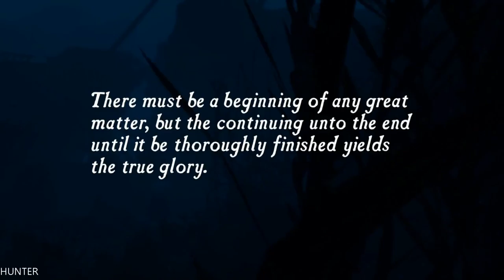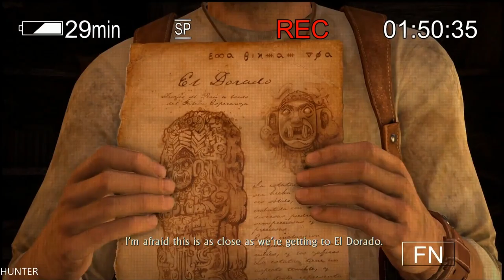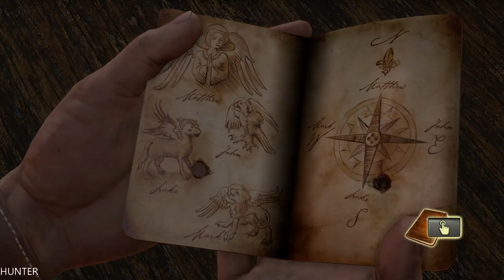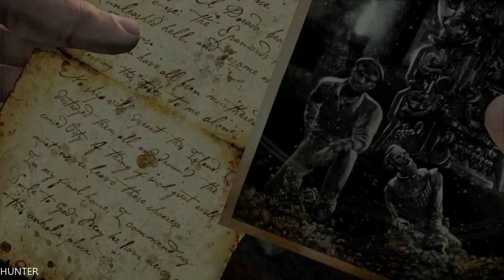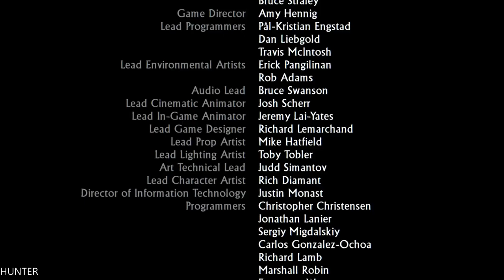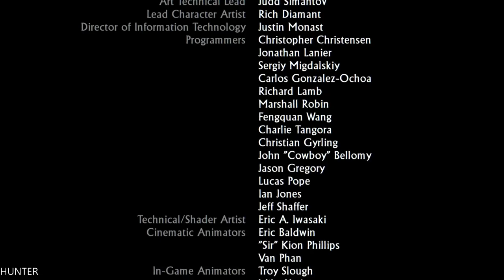Uncharted: Drake's Fortune The Movie | All Cutscenes (Full Walkthrough HD)